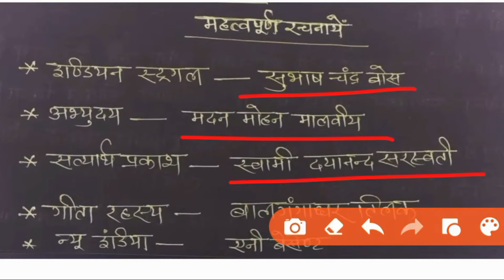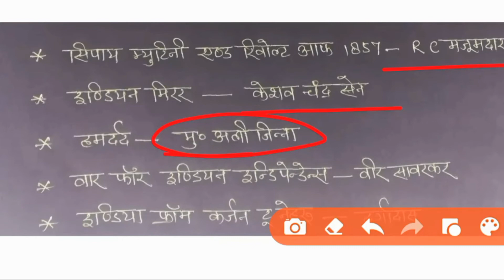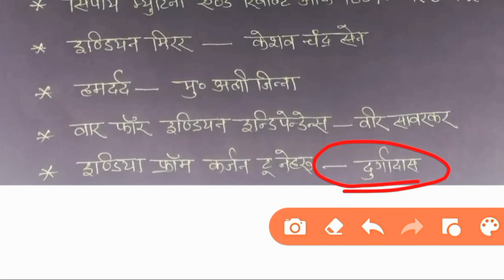महत्वपूर्ण पुस्तकों के लेखक | कोई भी परीक्षा हो एक नम्बर पक्का है